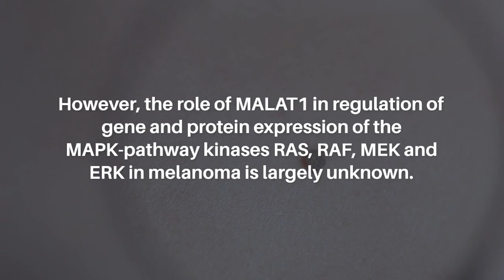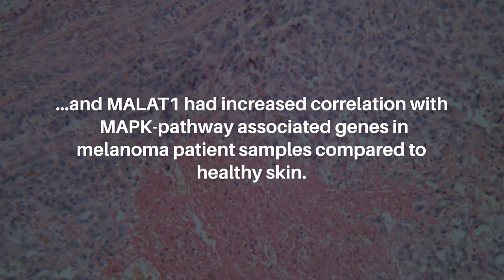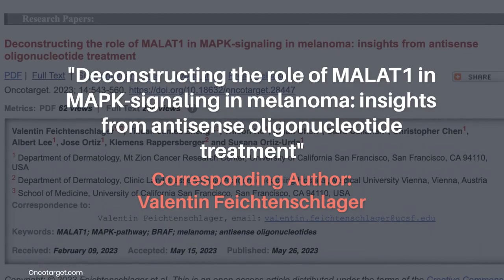Deconstructing the Role of MALAT1 in MAPK-Signaling in Melanoma | Oncotarget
Oncotarget published this research paper on May 26, 2023 in Volume 14, entitled, “Deconstructing the role of MALAT1 in MAPK-signaling in melanoma: insights from antisense oligonucleotide treatment" by researchers from the Department of Dermatology, Mt Zion Cancer Research Center, University of California San Francisco, San Francisco, CA; Department of Dermatology, Clinic Landstrasse Vienna, Academic Teaching Hospital, Medical University Vienna, Vienna, Austria; School of Medicine, University of California San Francisco, San Francisco, CA.

Abstract

The long non-coding RNA (lncRNA) MALAT1 is a regulator of oncogenesis and cancer progression. MAPK-pathway upregulation is the main event in the development and progression of human cancer, including melanoma and recent studies have shown that MALAT1 has a significant impact on the regulation of gene and protein expression in the MAPK pathway. However, the role of MALAT1 in regulation of gene and protein expression of the MAPK-pathway kinases RAS, RAF, MEK and ERK in melanoma is largely unknown. We demonstrate the impacts of antisense oligonucleotide (ASO)-based MALAT1-inhibition on MAPK-pathway gene regulation in melanoma. Our results showed that MALAT1-ASO treatment decreased BRAF RNA expression and protein levels, and MALAT1 had increased correlation with MAPK-pathway associated genes in melanoma patient samples compared to healthy skin. Additionally, drug-induced MAPK inhibition upregulated MALAT1-expression, a finding that resonates with a paradigm of MALAT1-expression presented in this work: MALAT1 is downregulated in melanoma and other cancer types in which MALAT1 seems to be associated with MAPK-signaling, while MALAT1-ASO treatment strongly reduced the growth of melanoma cell lines, even in cases of resistance to MEK inhibition. MALAT1-ASO treatment significantly inhibited colony formation in vitro and reduced tumor growth in an NRAS-mutant melanoma xenograft mouse model in vivo, while showing no aberrant toxic side effects. Our findings demonstrate new insights into MALAT1-mediated MAPK-pathway gene regulation and a paradigm of MALAT1 expression in MAPK-signaling-dependent cancer types. MALAT1 maintains essential oncogenic functions, despite being downregulated.

Keywords - MALAT1, MAPK-pathway, BRAF, melanoma, antisense oligonucleotides

About Oncotarget